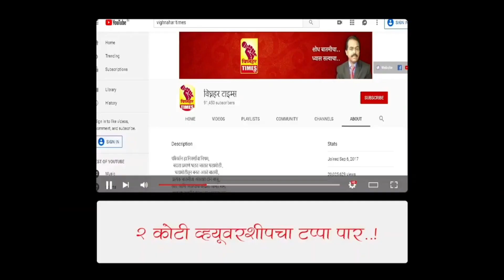काळजी करू नका भगवानशेठ जुन्नर बाजार समितीच्या संचालक मंडळाच्या बोर्डावर "घोलप" नाव लागणारच l